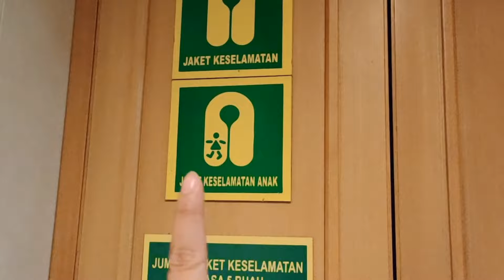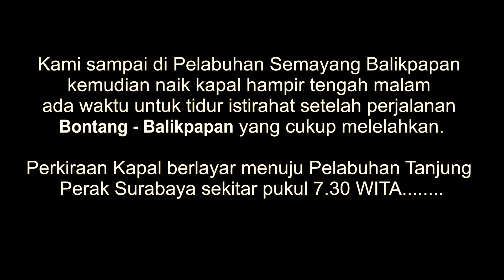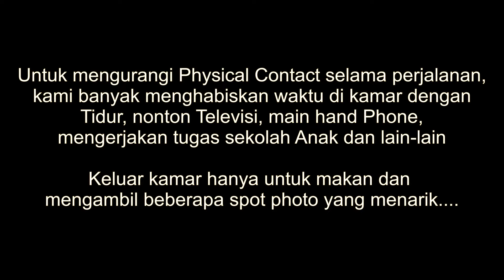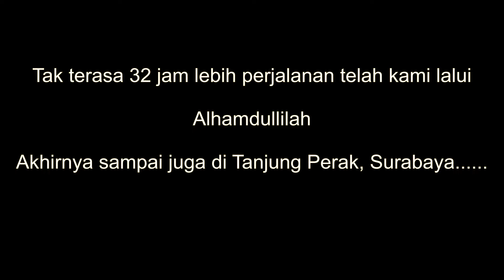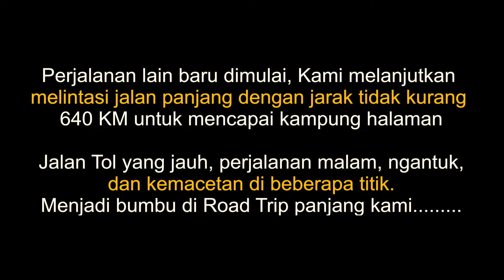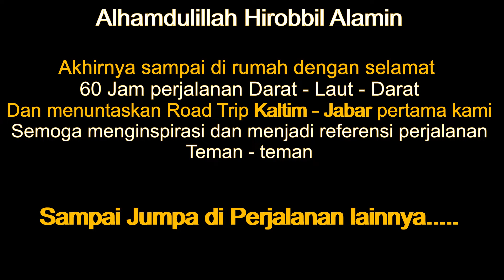BALIKPAPAN - SURABAYA Roadtrip Kaltim - Jabar #2 - DLU kapal Dharma Ferry 7, kelas 2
Bismillah,

lanjut video PART 2 roadtrip kami dari Kaltim ke Jabar dengan perjalanan darat dan laut.

Kami sampai di pelabuhan semayang Balikpapan untuk berlayar bersama kapal Dharma Ferry 7, kapal bermuatan besar yang menurut kami paling bagus dan rekomend untuk perjalanan laut.
Kami dapat kamar kelas 2 karena kehabisan tiket untuk yang kelas 1 dan vip. Sebagai tambahan informasi untuk pembelian tiket kapal bisa download aplikasinya di App Store / Play Store dengan nama aplikasi DLU FERRY. Pembelian tiket bisa dibeli 1 atau 2 hari sebelum keberangkatan, dikarenakan jadwal kapal tersedia di aplikasi hanya beberapa hari sebelum kapal berlayar kembali. Jadi harap di cek secara berkala ya guys..

Harga tiket variatif dari kendaraan hingga penumpang. Karena kami membawa kendaraan roda 4 jenis minibus dengan CC 1500 dan berisi barang (koper, dus, dll) maka dikenakan biaya kurang lebih 3jt an dan tiket penumpang untuk masing-masing kelas berbeda ya guys, dari harga 30rb sampai 600rb / orang per kelas mulai dari yang ekonomi sampai VIP.

Nah, gak seru nih kalo diceritain semuanya, langsung simak video seru perjalanan kami ya guys...